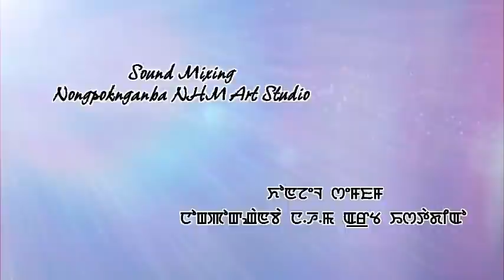KAPCHETPI NUNGSHIBI (last episode) // SOPHIA ANGOM // THOIBI THOKCHOM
A story "Kapchetpi nungshibi"

            Last Episode

Writer Sophia angom

Nongpoknganba sound mixing at NHM art